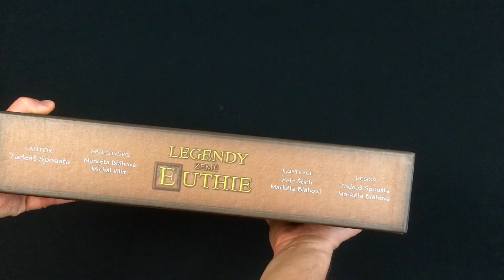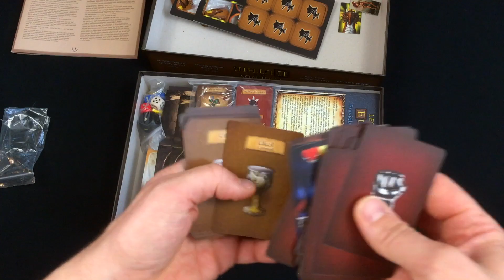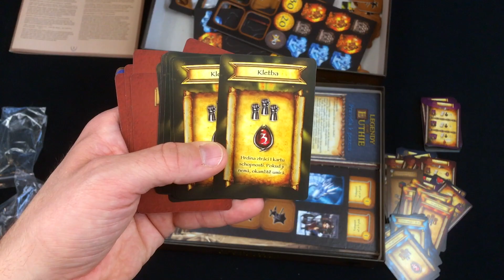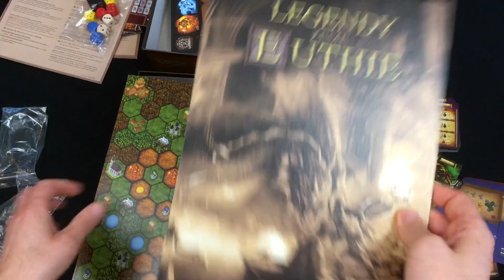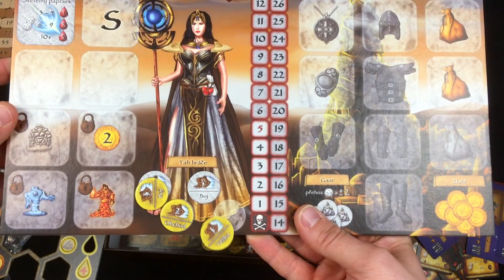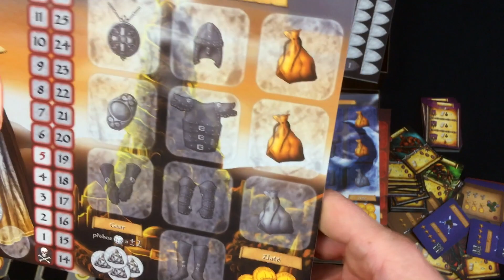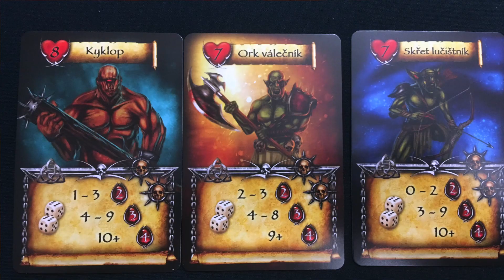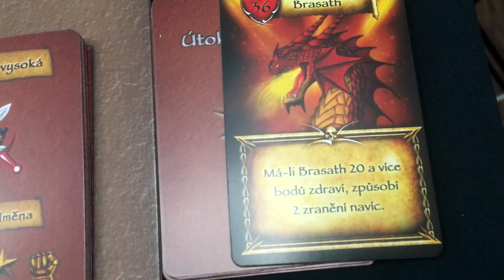Unboxing: Legendy Země Euthie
Akadémia spoločenských hier predstavuje na našom kanáli Stolovky.sk rozbaľovanie hry Legendy Země Euthie 2.0

Legendy Země Euthie 2.0 vydané v roku 2018
Tvorivý tím: Tadeáš Spousta, Markéta Bláhová, Iveta Doležalová, Petr Štich

Video pripravil Mirec